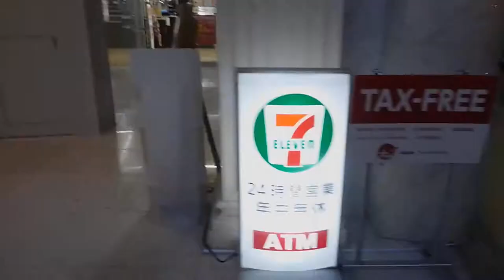新横浜プリンスホテル20191215クリスマス イルミネーションDSCN9501